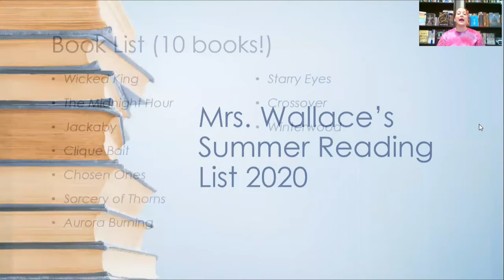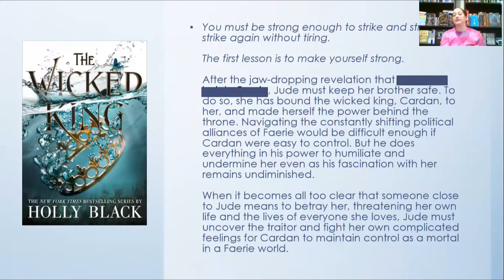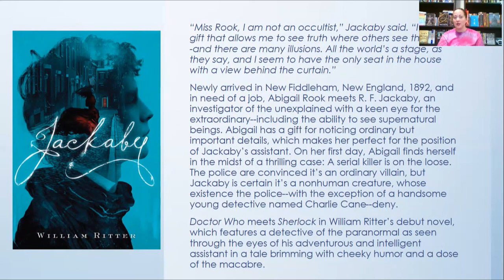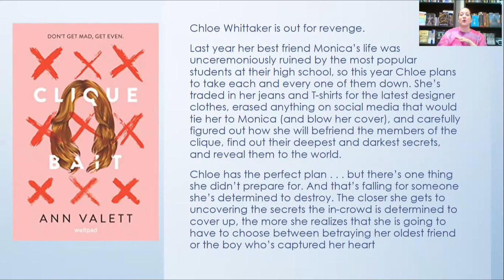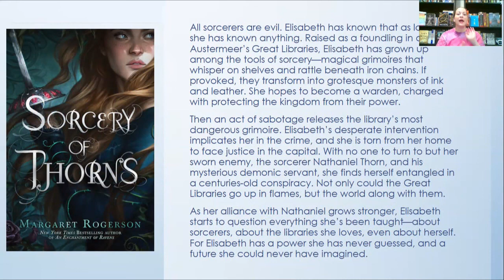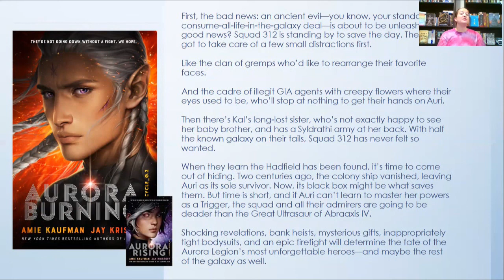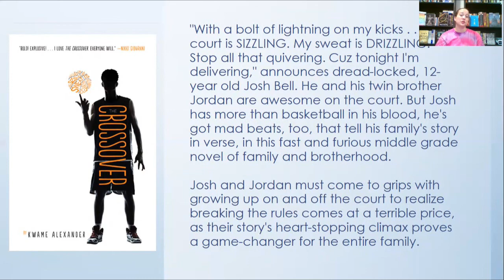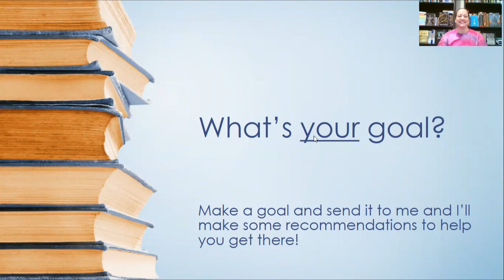Mrs. Wallace's Summer Reads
Wicked King
By: Holly Black

The Midnight Hour
By: Benjamin Reed and Laura Trinder

Jackaby
By: William Ritter

Clique Bait
By: Ann Valett

Chosen Ones
By: Veronica Roth

By: Margaret Rogerson

Aurora Burning
By: Amie Kaufman and Jay Kristoff

Starry Eyes
By: Jenn Bennett

Crossover
By: Kwame Alexander

Winterwood
By: Shea Ernshaw